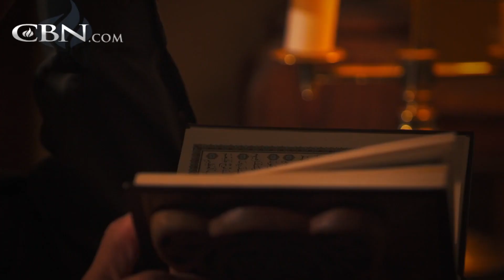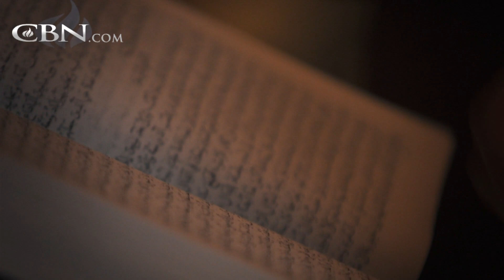Former Muslim Flees Persecution and Death Sentence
Majed was arrested and tortured because of his conversion to Christianity. He was awaiting execution by Egyptian authorities when a daring rescue led by his Christian friends propelled him to freedom.